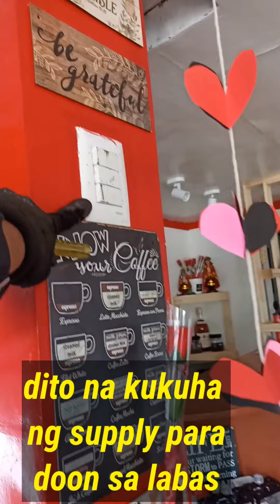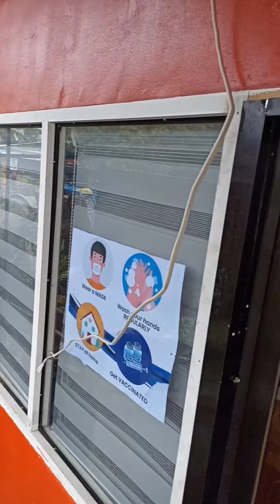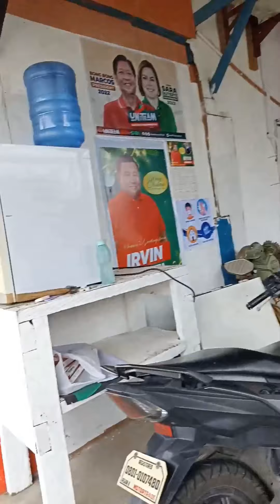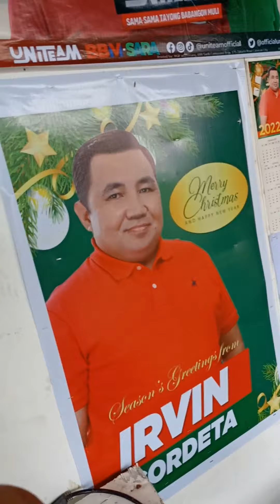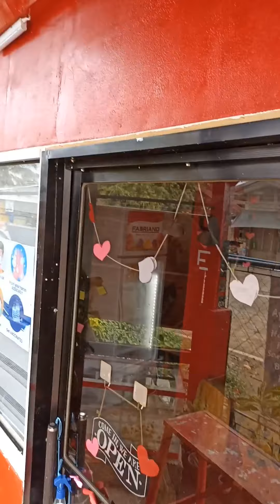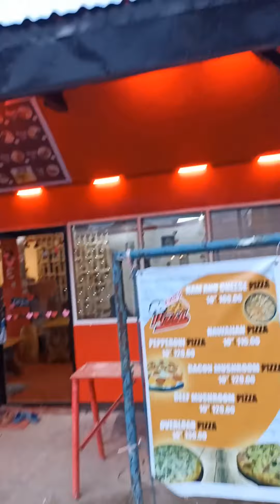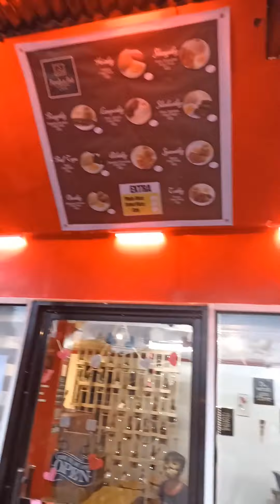Electrical Works, installation of colored led tube,at motorcycle tutorial,dahil may motor shop d2